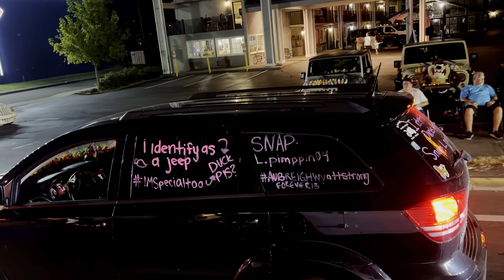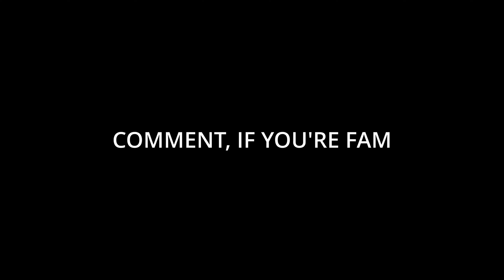2024 PIGEON FORGE JEEP INVASION -CRUSING PARKWAY |Saturday Night| GREAT SMOKY MTNS JEEP INVASION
The Jeep Invasion was in full swing and now that the convention concluded, the real invasion began. We cruise Parkway with thousands of other Jeep owners taking in all the Jeep craziness!